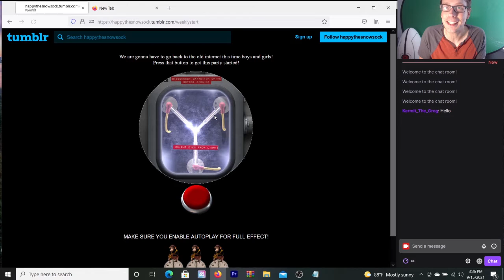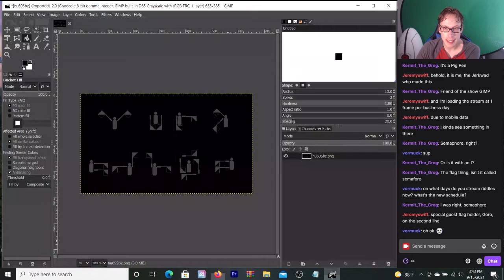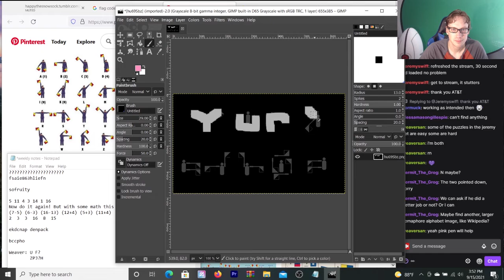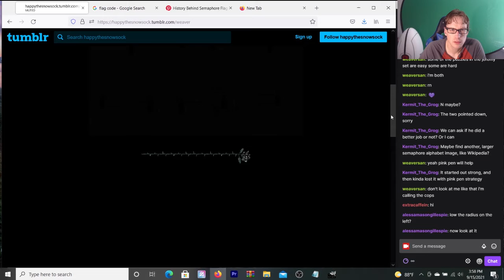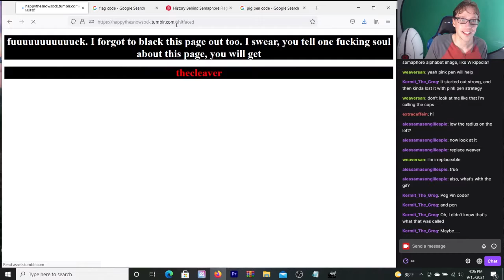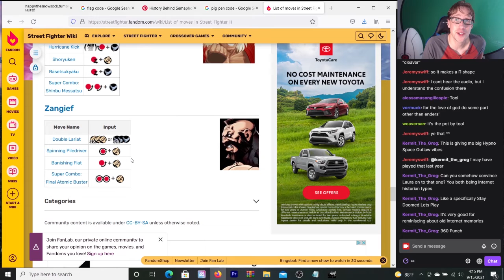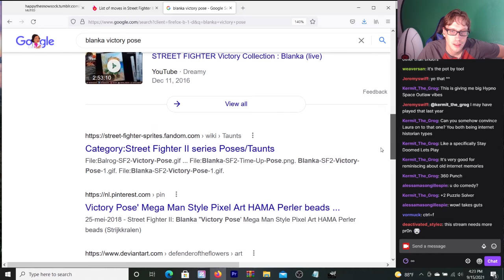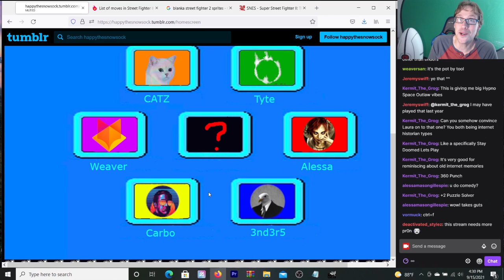Solving Puzzles by Moonlight - NotPron Weekly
Each week I take on a riddle created by someone from the NotPron community. This week I continue The Hare's Riddle when 3nd3r and that tricksy minx return for revenge!

Join me live Tuesdays at 3:30 PM EST.

Twitch.tv/Plus2Comedy